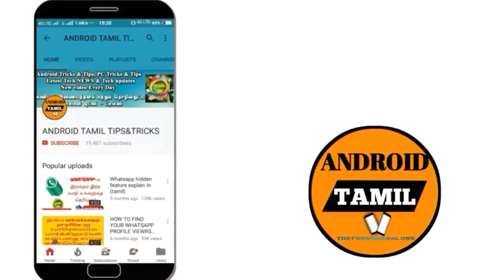GMAIL-ன் புதிய UPDATE விளக்கம் தமிழில்?